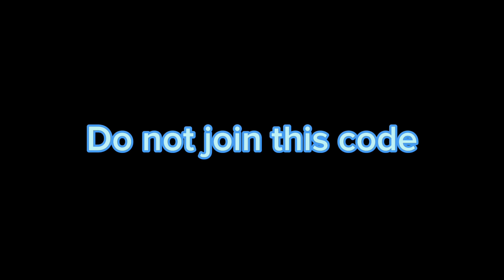MOUNTAINS GHOST CHASED ME IN GORILLA TAG!!! CRAZY!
This video is crazily satire, this is a parody of other videos similar to this.

Me- Myself lol
Snowman- @Renflamee

I mispronounced Rengo’s name multiple times recently so sorry for that 🙈